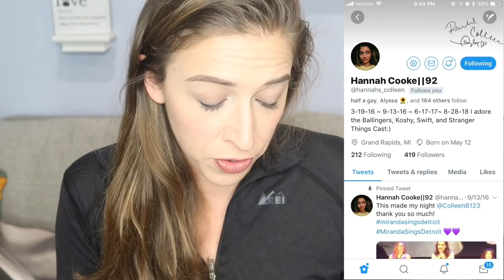Trying Eco Friendly Products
I'm trying to treat the earth nicer!